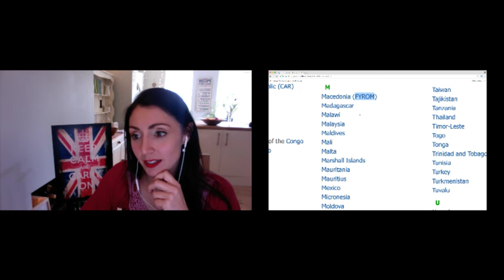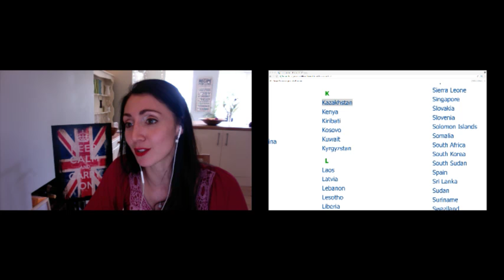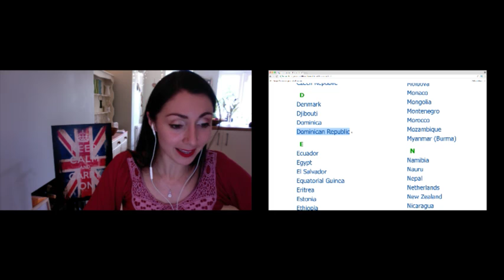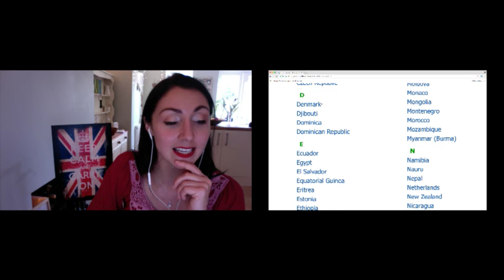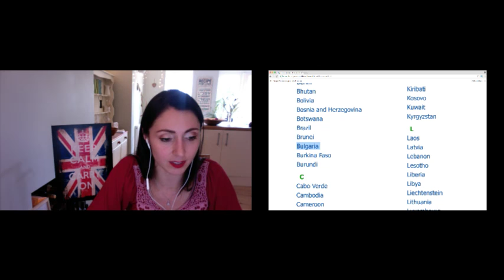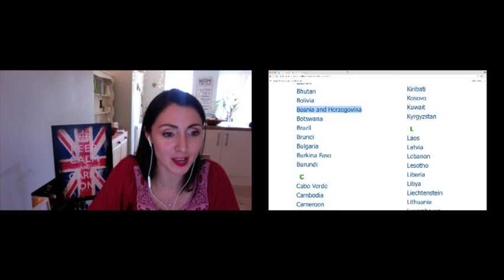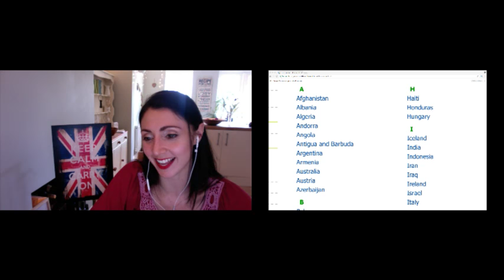#2 COUNTRIES of the WORLD: British English Pronunciation / British Accent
Let's discover how the English pronounce country names.  Learn the British accent. Join Anna to improve your English Speaking.

ANNA’S LINKS

TRAVELS LINKS

GEAR: $10 Credit towards your first purchase of $50 or more

ENGLISH RESOURCES

FREE LEARN BRITISH ENGLISH BOOK

Anna’s UNION JACK MUG

TALK ENGLISH KINDLE VERSION